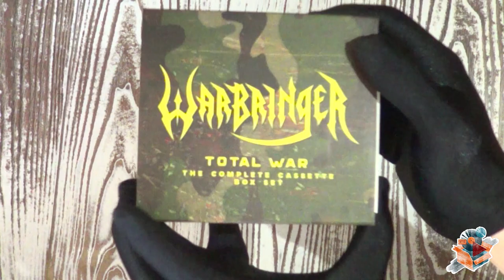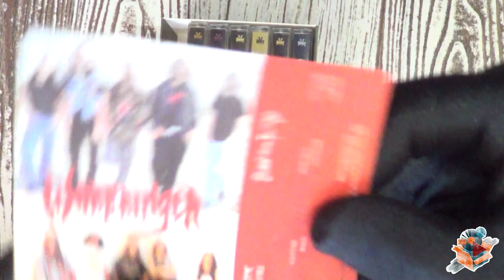Unboxing: Warbringer — Total War – The Complete Cassette Box Set (7-Tape Box)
Unboxing tape box by US thrash metal maniacs Warbringer.
The box collecting all 6 of the new era metal band’s albums with bonus tracks on each from the same recording sessions (12 added songs). Additionally, the box includes the band’s sought-after demo recordings, 2005’s Born Of The Ruins and 2006’s One By One The Wicked Fall. Housed in a camo matchbox style box with Warbringer patch, sticker and pin.
The box was released in 2023 by M-Theory Audio.